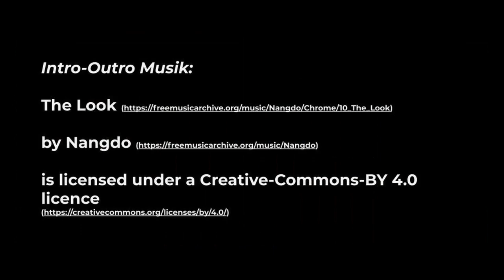Wie definiert man Mentoring?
In dieser Episode 32 sprechen Flo und Bence über die möglichen Definitionen von Mentoring und in welchem Kontext es zu Coaching und Supervision zu setzen ist.

Kapitel:
00:00 Intro
00:13 Einführung in das Thema
00:27 Bence: Erster Versuch einer Definition von Mentoring
07:05 Mentoring innerhalb eines Unternehmens
08:42 Neudenken des klassischen (philosophischen Konzeptes)
11:25 Rahmensetzung von Mentoringprogrammen
13:29 Flo: Unterschiede zwischen Supervision und Coaching
15:26 Wahl des richtigen Zugangs beim Unterstützen
16:20 Mentoring kann als Rahmen genutzt werden
18:39 Wieviel konkrete "Vorerfahrung" ist für Mentoreninnen und Mentoren wichtig?
21:29 Aktive Suche nach einem Mentoring
25:00 Vergleiche aus dem Sport: Vorerfahrung als Vorgabe
26:58 Menschliche Ebene von Mentoring
30:55 Beziehungsmanagement muss in den Werkzeugkoffer von Coaches
32:18 Mentee in das Zentrum der Aufmerksamkeit rücken
33:50 Ausklang und Abschluss

Erwähnte Bücher, Podcasts etc.:
Letters on Ethics: To Lucilius
Top 6 Quotes about the Importance of Mentorship by Seneca (Stoicism)